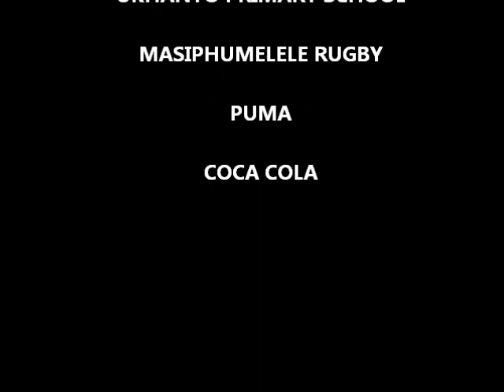Masi Reddam Rugby 2015 Video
Reddam House Constantia and Masiphumelele Rugby Boots Handover